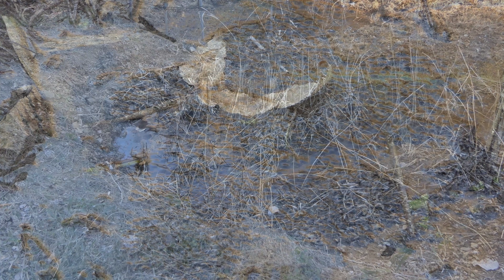里山散歩 ひと雨が春のスイッチを入れました！ 2021. 2. 17. （4K）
この春先は雨が少なく里山の季節の移ろいも狂いがちです。一昨日、ようやくまとまった雨が降りました。ヤマアカガエルは待ってましたとばかりに一斉に産卵しました。雨の前日はまだ咲いていなかったアオイスミレやニリンソウが咲き始めています。鳥たちも活発でトラツグミは今日も相手をしてくれました。　音楽は「甘茶の音楽工房」様からお借りしました。

使用カメラ　Panasonic DMC -FZH1　　足　HONDA SuperCub110